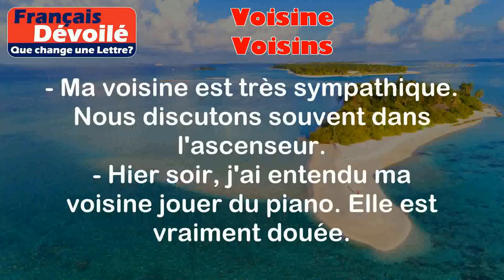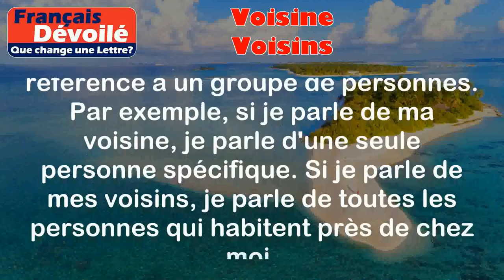Voisine et Voisins (Une Lettre)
Voisine:
La voisine est une personne qui habite à proximité de chez soi, généralement dans le même immeuble ou dans les maisons voisines.

Exemples:
- Ma voisine est très sympathique. Nous discutons souvent dans l'ascenseur.
- Hier soir, j'ai entendu ma voisine jouer du piano. Elle est vraiment douée.

Voisins:
Les voisins sont les personnes qui habitent à proximité de chez soi, dans le même quartier ou la même communauté.

Exemples:
- Mes voisins organisent souvent des barbecues dans leur jardin. C'est toujours très convivial.
- J'ai demandé à mes voisins de garder mon chien pendant que je suis en vacances.

Différence:

La différence principale entre "voisine" et "voisins" réside dans le nombre de personnes concernées. "Voisine" se réfère à une seule personne, tandis que "voisins" fait référence à un groupe de personnes. Par exemple, si je parle de ma voisine, je parle d'une seule personne spécifique. Si je parle de mes voisins, je parle de toutes les personnes qui habitent près de chez moi.
En dehors de cela, les deux mots partagent des similitudes dans le sens où ils se réfèrent tous deux aux personnes qui vivent à proximité de nous. Ils sont utilisés pour décrire les relations de voisinage et peuvent être utilisés pour parler de la convivialité ou des interactions avec les personnes qui habitent près de chez nous.